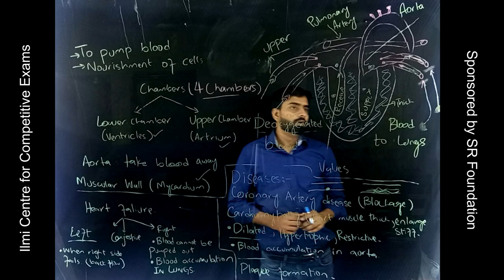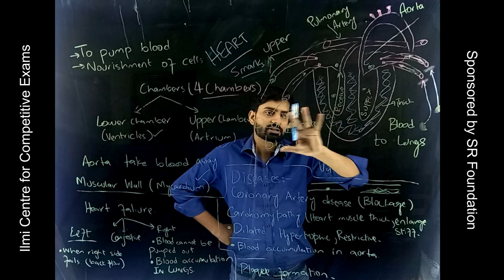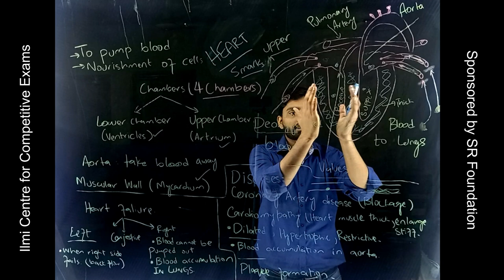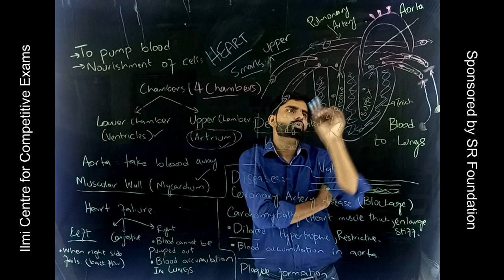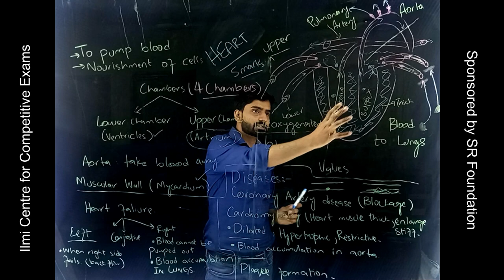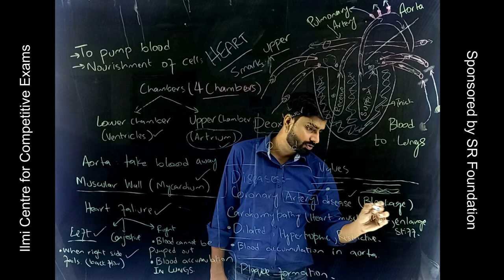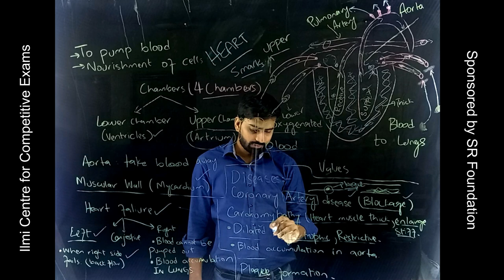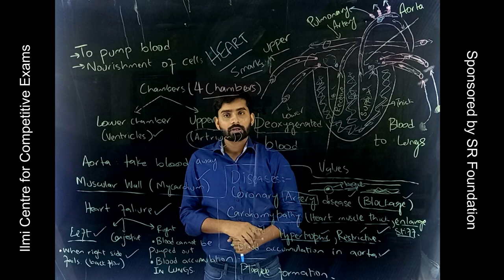Heart working and disorders - General Knowledge CSS/PMS/UPSC/IPSC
HUMAN HEART
The heart is a muscular organ roughly the size of a closed fist. It sits in the chest, slightly to the left of center.
• One of the primary function of the human heart is to pump blood throughout the body.
• Blood delivers oxygen, hormones, glucose and other components to various parts of the body, including the human heart.
• The heart also ensures that adequate blood pressure is maintained in the body

The heart, blood, and blood vessels combined are referred to as the circulatory system. An average human has around 5-6 liters of blood, which is constantly pumped throughout the body.

Basic anatomy of the heart
The heart consists of four chambers:
• Atria: the two upper chambers (they receive blood).
• Ventricles: the two lower chambers (they discharge blood).
The left atria and left ventricle are separated from the right atria and right ventricle by a wall of muscle called the septum.
The wall of the heart consists of three layers of tissue:
• Epicardium — protective layer mostly made of connective tissue.
• Myocardium — the muscles of the heart.
• Endocardium — lines the inside of the heart and protects the valves and chambers. Furthermore, it prevents the blood from sticking to the inner walls, thereby preventing potentially fatal blood clots.

These layers are covered in a thin protective coating called the pericardium.
The pericardium is a fibre membrane found as an external covering around the heart. It protects the heart by producing a serous fluid, which serves to lubricate the heart and prevent friction between the surrounding organs. Apart from the lubrication, the pericardium also helps by holding the heart in its position and by maintaining a hollow space for the heart to expand itself when it is full.
And heart contains vessels for the transport of blood
Blood Vessels
Veins
Arteries
Capillaries

Types of Circulation
• Pulmonary circulation is a portion of circulation responsible for carrying deoxygenated blood away from the heart, to the lungs and then brings oxygenated blood back to the heart.
• Systemic circulation is another portion of circulation where the oxygenated blood is pumped from the heart to every organ and tissue in the body, and then back again to the heart.

Human heart function
The heart circulates blood through two pathways: the pulmonary circuit and the systemic circuit.
In the pulmonary circuit, deoxygenated blood leaves the right ventricle of the heart via the pulmonary artery and travels to the lungs, then returns as oxygenated blood to the left atrium of the heart via the pulmonary vein.
In the systemic circuit, oxygenated blood leaves the body via the left ventricle to the aorta, and from there enters the arteries and capillaries where it supplies the body's tissues with oxygen. Deoxygenated blood returns via veins to the venae cavae, re-entering the heart's right atrium.
Of course, the heart is also a muscle, so it needs a fresh supply of oxygen and nutrients, too, After the blood leaves the heart through the aortic valve, two sets of arteries bring oxygenated blood to feed the heart muscle done by coronary circulation.
Coronary circulation is an essential portion of the circulation, where oxygenated blood is supplied to the heart. This is important as the heart is responsible for supplying blood throughout the body.

The heart has four valves that help ensure that blood only flows in one direction:
Aortic valve: between the left ventricle and the aorta.
Mitral valve: between the left atrium and the left ventricle.
Pulmonary valve: between the right ventricle and the pulmonary artery.
Tricuspid valve: between the right atrium and right ventricle.